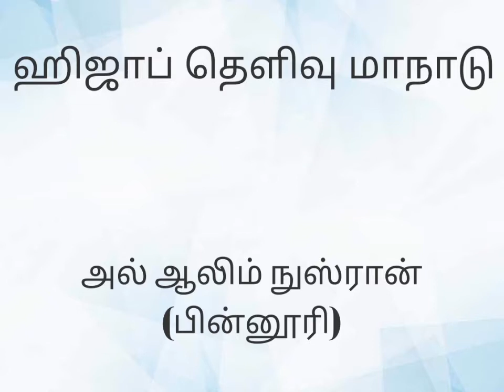ஹிஜாப் தெளிவு மாநாடு பாகம் 05 - அல் ஆலிம் நுஸ்ரான் (பின்னூரி)